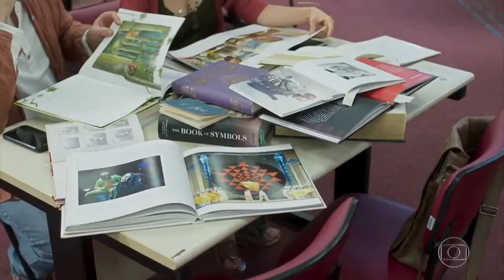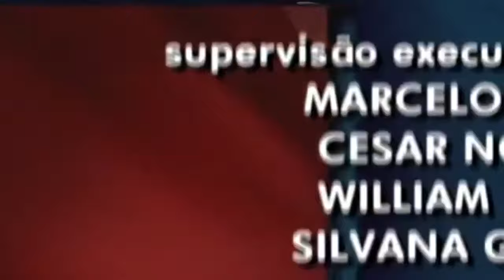Pega Pega Capitulo 18 Completo 07/08 Sábado